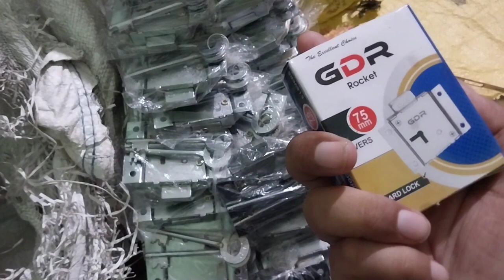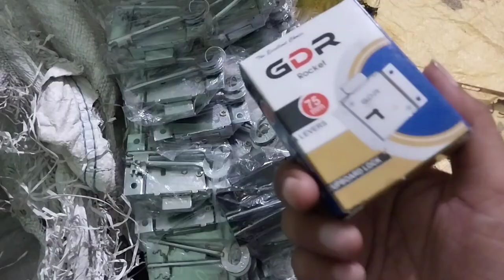cupboard lock 🔐 manufacturing Aligarh Hardware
cupboard lock 🔐 manufacturing aligarh hardware items available video pr coment kre like plc spot dailyvlog dail#ubaid